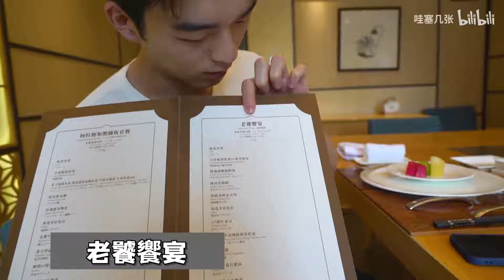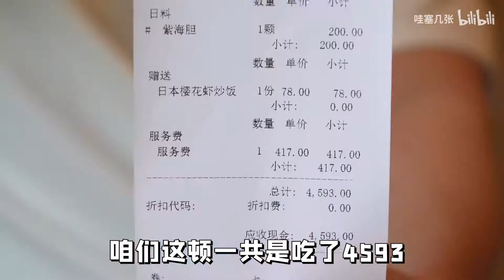同样是铁板烧，凭啥路边摊只要几十，日料店却卖几千？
餐厅：西郊壹号 南苑铁板烧
地址：虹桥路1829弄6号